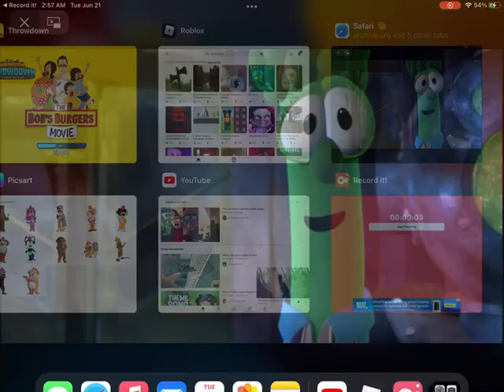Jonah A Veggietales Movie Part 2